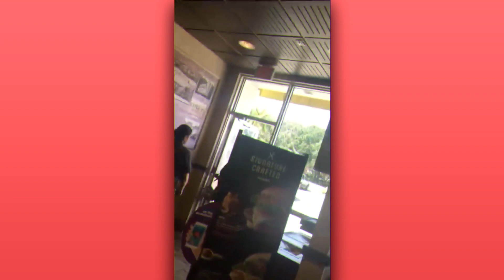This is a dollar, not a card...